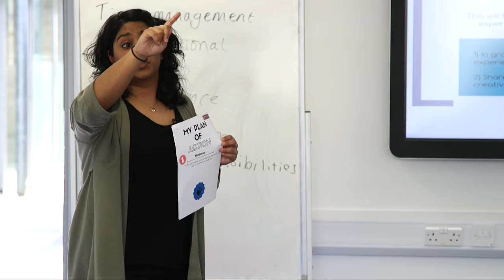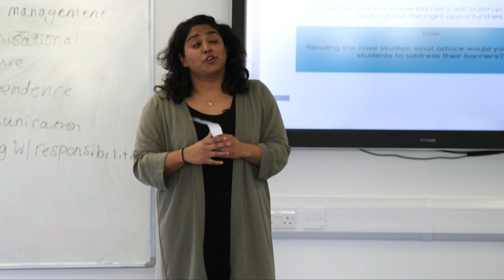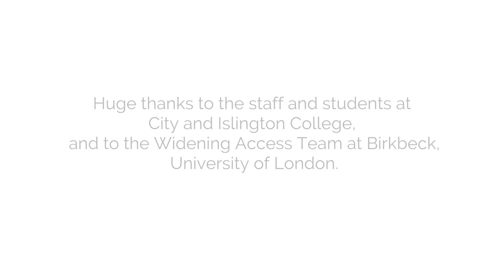HE in London_City & Islington College Outreach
We have produced three case studies, showcasing best practice in HE engagement, from the perspective of a school, a college and a university.

In this film, we hear from Jo Bishop, Head of Careers at City & Islington Sixth Form College. We met up with Jo to hear about the important work that her and her team do, to ensure that their students have all the information and insight they need, and are best prepared to apply for the course and university that is right for them.